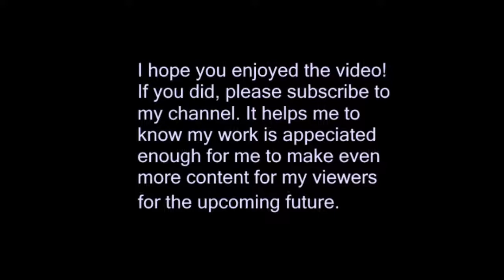Pokémon Silver: Episode 16 - WHOA! IT'S A SHINY!!!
This entire episode is a riot! So much has occurred in this video.

What's there to mention you may say?

The annoying Unowns?
The daycare center?
The one that robbed my Batty?
...THE SHINY!?

If you came here on mistake, don't close this window! This random video you stumbled upon is a must-watch! (Unless you don't like Pokémon.)

Oh, and I decided to make the video brighter. I might do this for all the upcoming videos I make for this series since the brightness definitely makes it easier to see everything that's happening. I hope it isn't too bright. It seems just right to me.